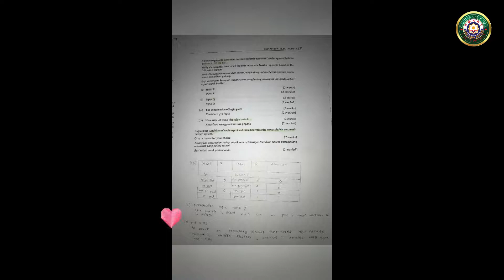Logic Gates #8 By Alya Jazilah